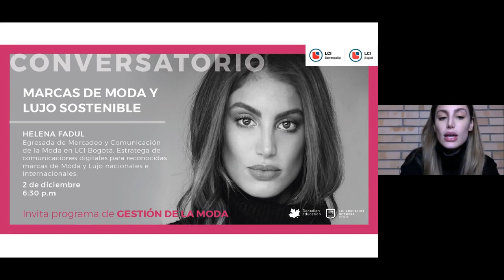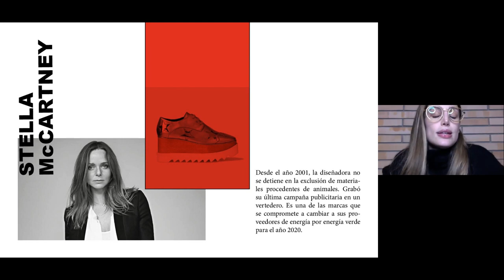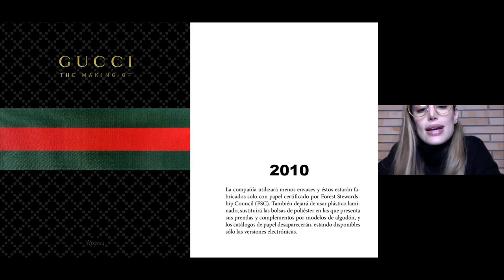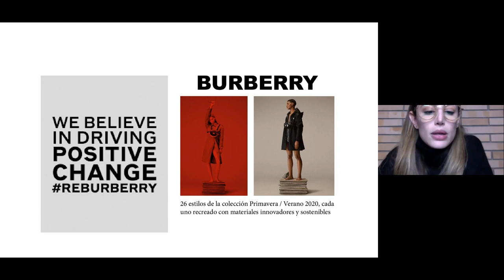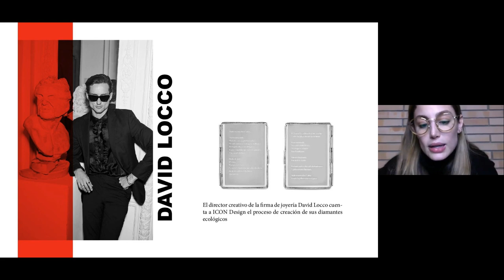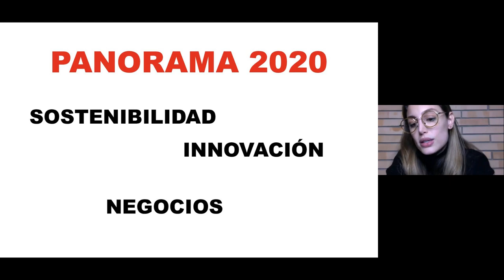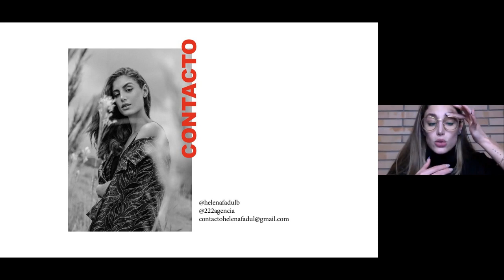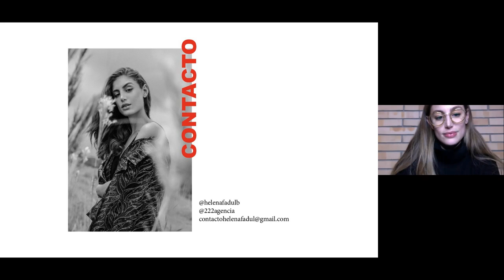CONVERSATORIO Gestión de la Moda - Marcas de moda y Lujo Sostenible